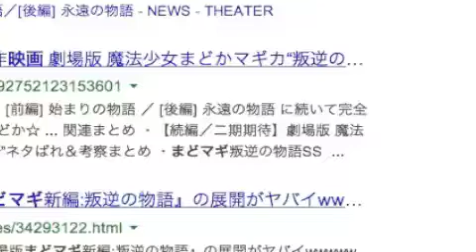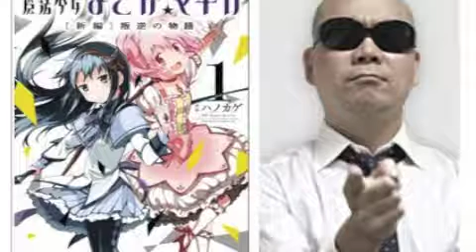宇多丸 劇場版 魔法少女まどかマギカ[新編]叛逆の物語 「めちゃくちゃ楽しんだ！」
成熟という檻 『魔法少女まどか☆マギカ』論 - 山川 賢一
・最低限、劇場版前編・後編は押さえた上で新編を観ないと理解できない。
・リアルタイムでテレビシリーズを観たかった。
・ラストも含めて大変楽しめました。

劇場版 魔法少女まどかマギカ[新編]叛逆の物語
完全新作、映画化第三弾。

公開日：2013年10月26日
監督：新房昭之（総監督）・宮本幸裕
脚本：虚淵玄
出演者：悠木碧、斎藤千和、水橋かおり、喜多村英梨、野中藍、加藤英美里、阿澄佳奈

引用：TBSラジオ - ライムスター宇多丸のウィークエンド・シャッフル 2013/11/09 【まとめ】2012年に紹介した映画
【著書】自由にものが言える時代、言えない時代

顔出し、声だし、撮影なしでYouTubeから
月30万円の広告収入を得る方法を無料 プレゼント！